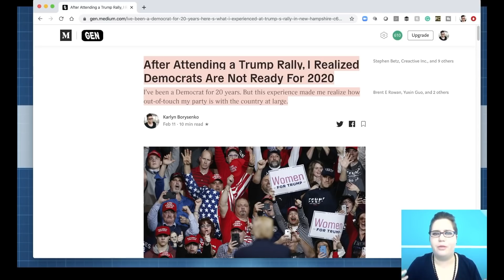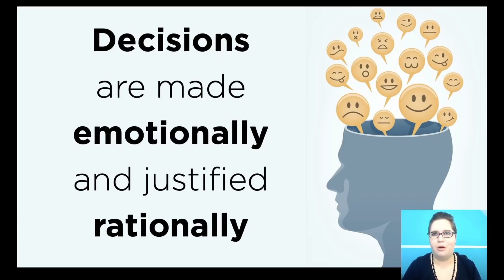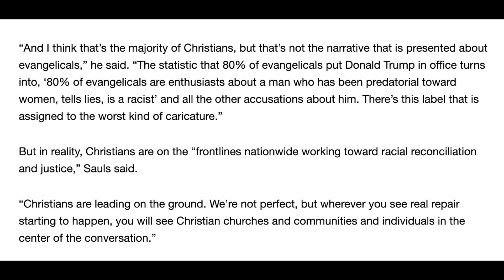The Truth about Anti-Christian Politics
athiesm

Facebook.com/whaddoyoumeme
Twitter.com/whaddoyoumeme
Instagram.com/whaddoyoumeme